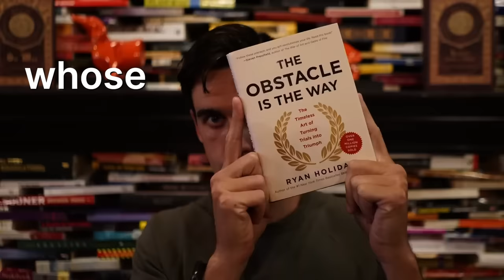The Discipline Expert: 2,000 Years Of Research PROVES Successful People Do One Thing! - Ryan Holiday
This 2,000 year old philosophy that will change your life in 2023! Ryan Holiday.

00:00 Intro
02:15 My Mission to Transform People's Lives
04:25 How Discipline Really Works & Gives Us Freedom
11:56 The Role of Commitment in Success
16:54 Why We Make Excuses and Can't Commit to Anything
19:32 A Powerful Process for Creating New Beliefs
27:21 Pushing Yourself & Why All Discipline Starts with the Body
35:32 The Incredible Daily Process That Has Changed My Life
39:35 What Are the Answers We're Seeking the Most?
41:40 How to Deal with Hard Times in Our Lives
48:02 The Key Questions We Should All Ask Ourselves
49:11 Relationships & Social Media Triggering Our Crisis
53:48 The 5 Steps to Living a Good Life
01:05:10 What Stoic Wisdom Do You Struggle with the Most?
01:11:46 What's the Most Important Lesson You'd Deliver to the World?
01:19:04 Last Guest’s Question

You can purchase Ryan’s most recent book, ‘The Daily Dad: 366 Meditations on Parenting, Love, and Raising Great Kids’,

My new book! 'The 33 Laws Of Business & Life' pre order